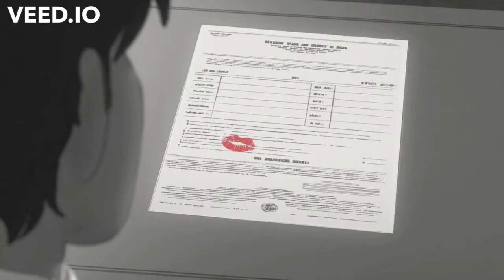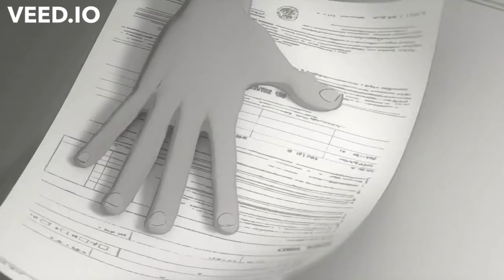TSHA CHI SEN NA -NIMA WANGYAL